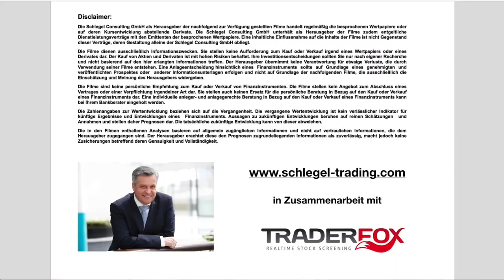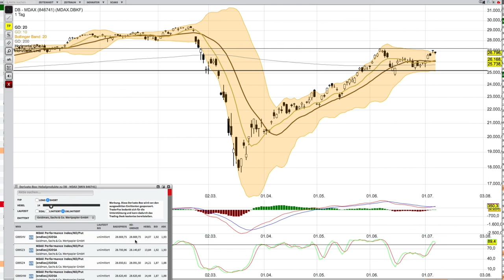MDAX Analyse per 7 Juli